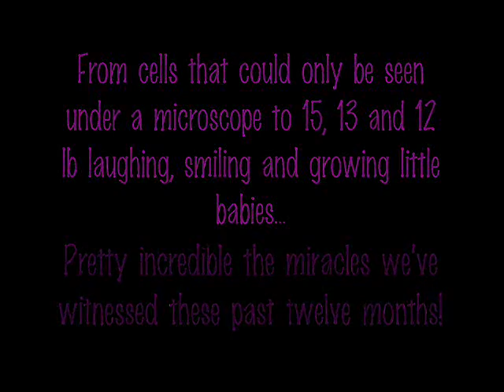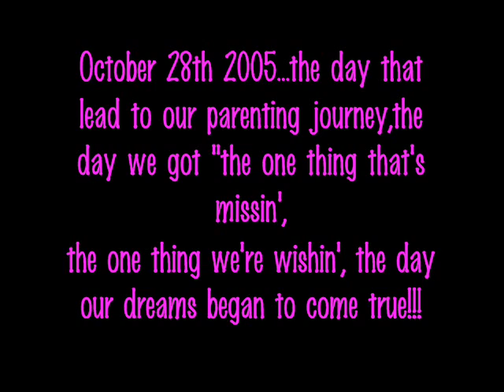October 28th NEW 1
IVF